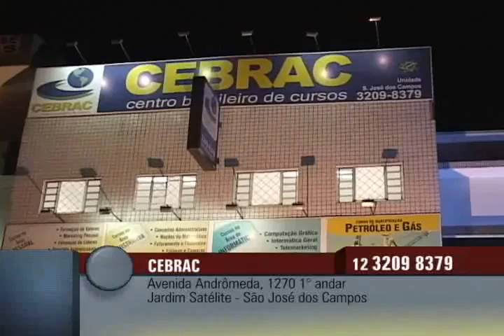ValeShop TV - Cebrac PGM 130